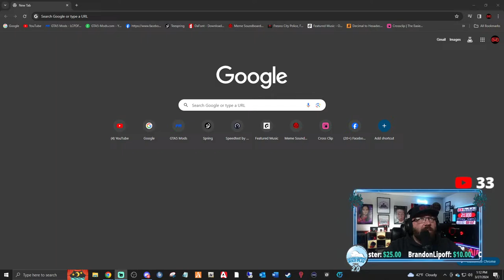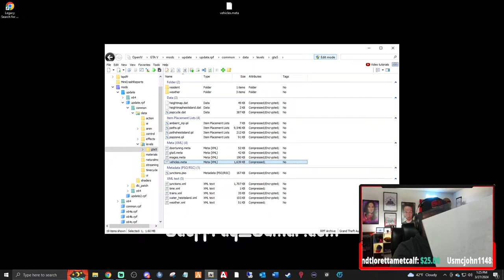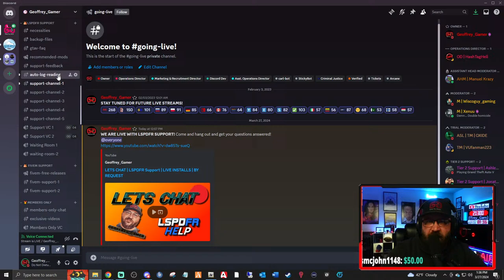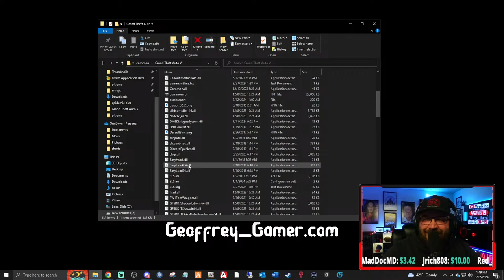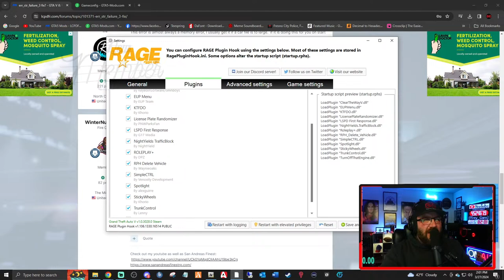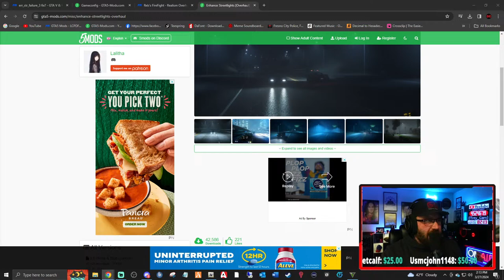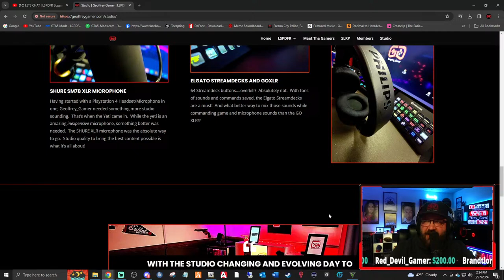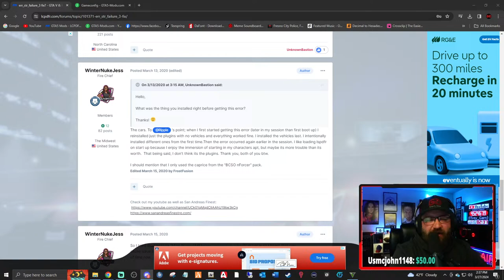LETS CHAT | LSPDFR Support | LIVE INSTALLS | BY REQUEST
Want to contribute to the new studio and have your name placed somewhere in it!?

My System Specs:

10th Gen i9 10850k Processor
64gb ddr4 XPG Gammix Ram